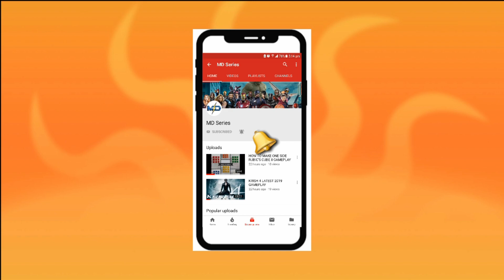Pinocchio Official Trailer 2021 HD by MD Series